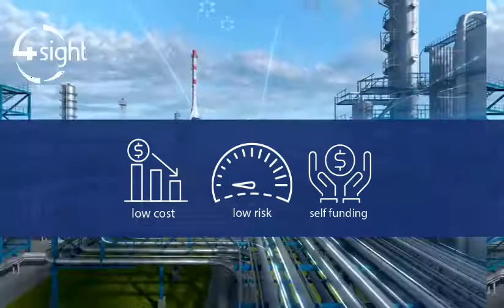4SightOT Intro medium